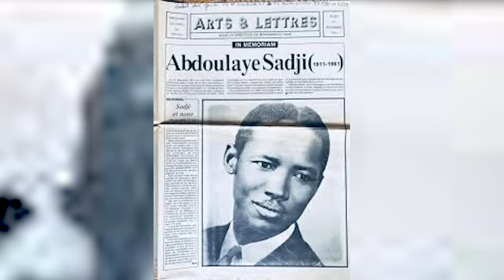EXAMEN CFEE & ENTRÉE EN 6E, ÉCOUTEZ MAODO FAYE LE MATHÉMATICIEN 🙂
Ne Ratez pas Ndeki li, Wakhtanou Fadiar, al Kitab, Objection, DIANO-BI.